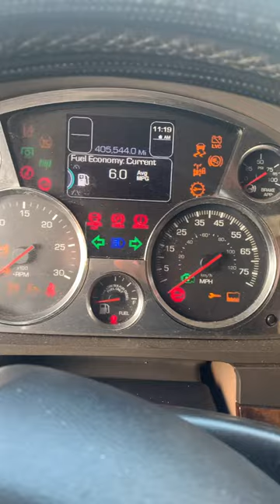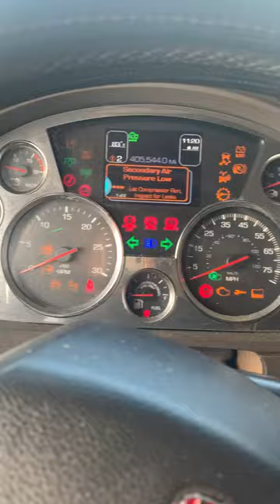Como hacerle reset a un Kenworth t680 2019??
Quieres aprender cómo invertir?